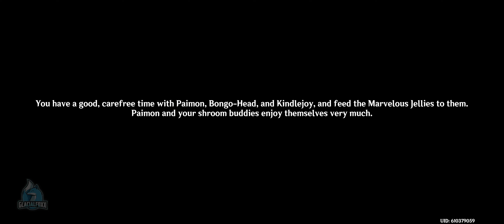Genshin Impact: Fungus Mechanicus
In a corner of Port Ormos. the Traveler and Paimon encounter friends whom they made during inaugural Nilotpala Cup Beast Tamers Tournament. They are currently preparing for the next tournament, and to that effect have come up with a new game with which to advertise for the Beast Tamers Tournament...